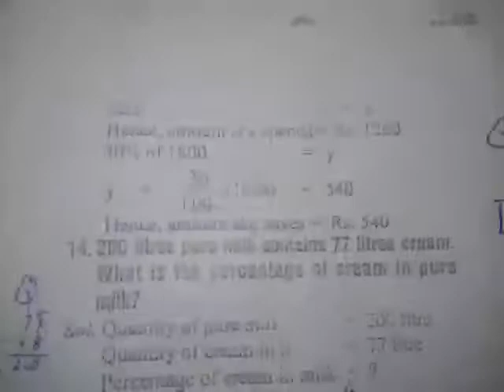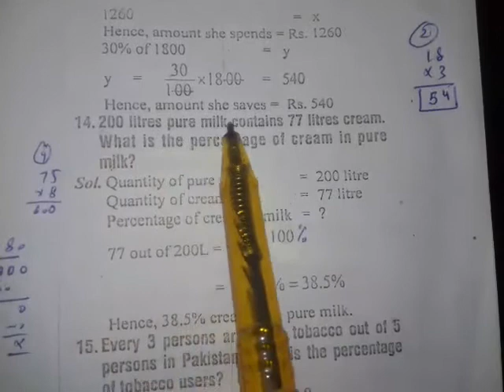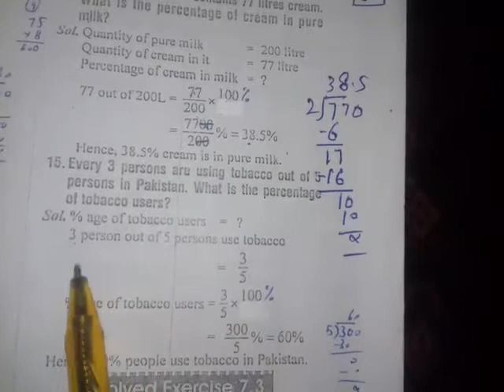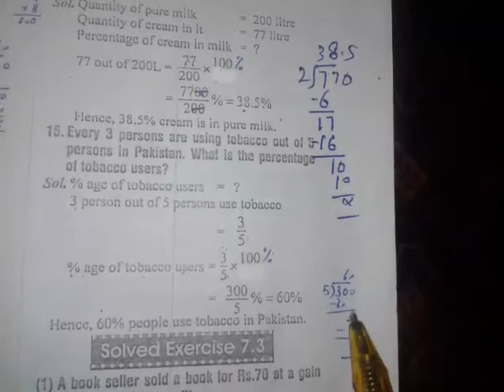Class:6th Subject:Math Ex#7.2 Q13-15